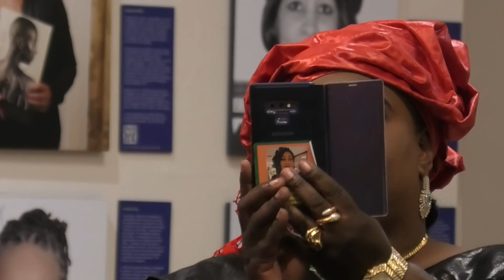20191112 Honoring Philadelphia Councilmember Jannie Blackwell 1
First of 6 videos recording the evening of honoring Hon Jannie Blackwell for decades of service in Philadelphia City Council. Personally, I adore her. She is kind. Always. To everyone. She is not an attention seeker, a shy person who solves problems. Do watch all 5 videos, you will get a wonderful picture of the ripple effects of being kind.
These videos were taken at the African American Museum of Philadelphia, a wonderful museum and event space one block from the Constitution Center. Both are a short walk down Arch Street from the Quaker Meeting House at 4th and Arch Street.